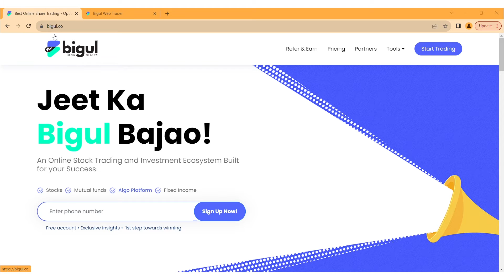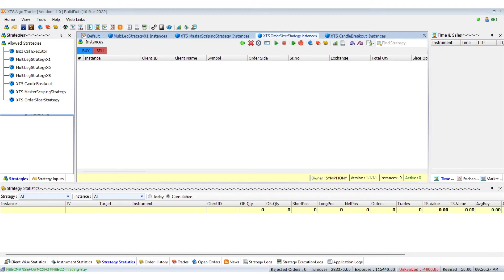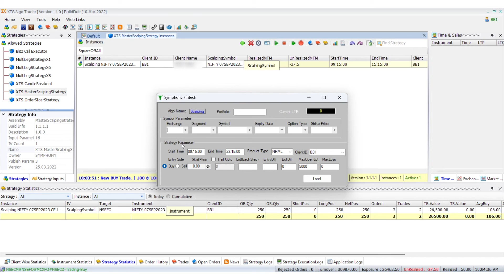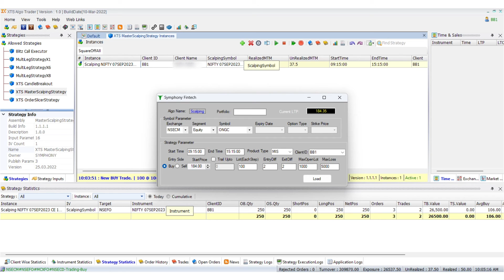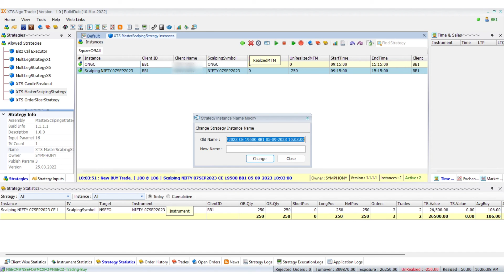How to use Scalping Strategy | Bigul.co